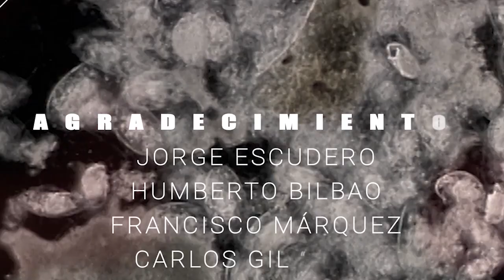Capítulo 5. El río invisible - Mundos Diminutos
Capítulo 5. El río invisible
A cierta distancia de su nacimiento los ríos se convierten en unas reposadas arterias que se rodean de un bello bosque galería, uno de los medios con mayor diversidad biológica. Los sedimentos que ha ido arrastrando el agua desde su nacimiento se depositan, de manera que el fondo del río aparece cubierto por una enorme cantidad de materia orgánica que el ecosistema no puede desperdiciar. Bacterias, protozoos, larvas de insectos, anélidos, y un largo etcétera de seres diminutos, se encarga de recuperar esa materia y fertilizar las aguas.

La serie Mundos Diminutos está formada por 8 capítulos de media hora de duración aproximada dedicados a diferentes ecosistemas.
La serie original fue producida por Rubén Duro en 2006 en formato Betacam SP y emitida por Televisión Española en 2008, 2010 y 2012.
1.- Mundos Diminutos. Presentación de la serie.
2.- Entre la arena. Dedicado a las playas arenosas.
3.- Una charca entre las rocas. Dedicado a las costas rocosas.
4.- Aguas recién nacidas. Dedicado al nacimiento de los ríos.
5.- El río invisible. Dedicado al tramo medio de los ríos.
6.- Las charcas efímeras. Dedicado a las charcas temporales.
7.- Dentro del espejo. Dedicado a las lagunas de agua dulce y salada.
8.- A los pies del bosque. Dedicado a los bosques

Guión, dirección y presentación: Rubén Duro.
Operadores de cámara: Rubén Duro, Jesús Rodríguez, José Luís Calvo.
Técnicos de sonido: Vicente Galindo, José Luís Calvo.
Naturalistas: Aurelio Pérez, Jorge Escudero, Alberto García.
Edición: Rubén Duro, Ana Linares.
Grafismo: Ana Linares.
Música original: Vicente Galindo, Rubén Duro.
Reedición para Science into Images 2020: Jara Duro.

Copyright Rubén Duro 2006.